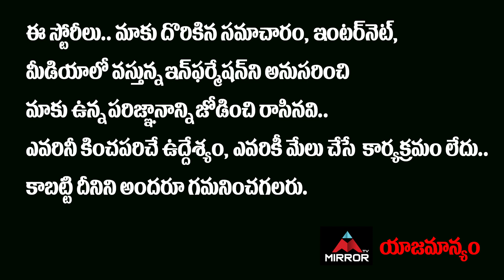Sudheer Babu About Krithi Shetty | Aa Ammayi Gurinchi Meeku Cheppali First Look Launch | MT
10.My Village Show Anil Geela About Bigg Boss 5 Telugu Entry | Anil Geela Wife Amani | Mirror Tollywood